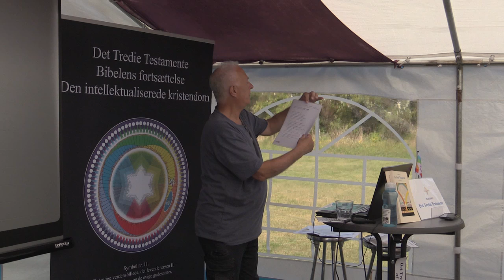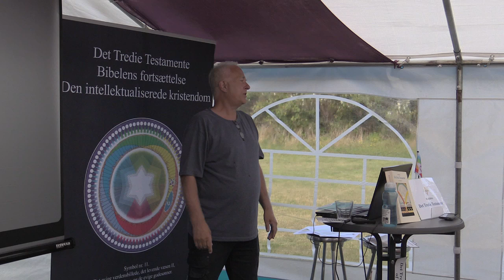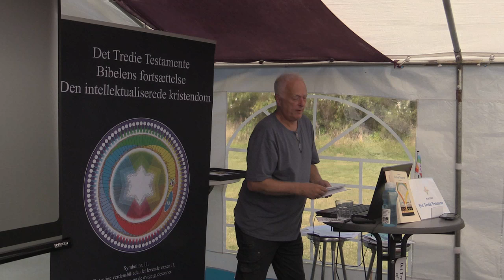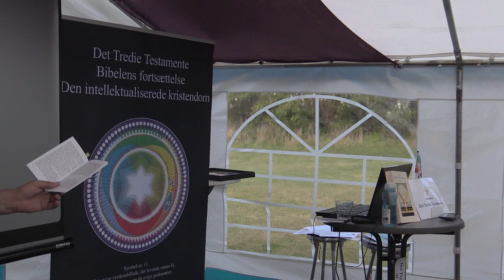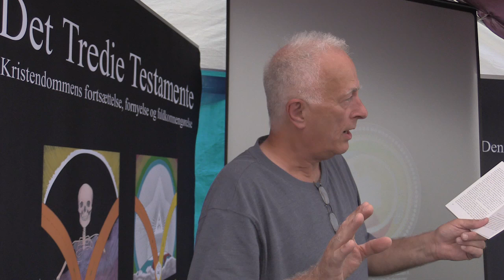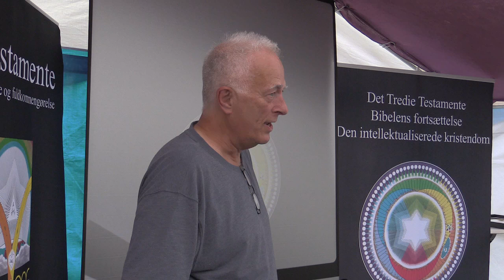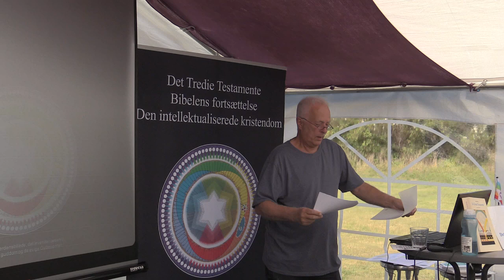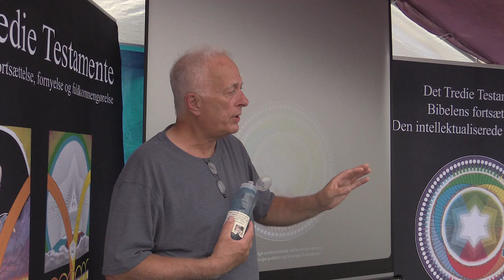Gaveprincippets udøvere Mennesker og deres kendetegn, v/ Jan Langekær.